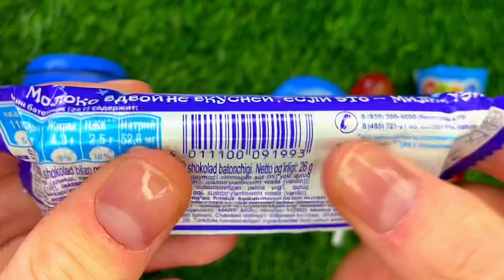Satisfying Video | How To Cutting Rainbow Lollipop Candy ASMR